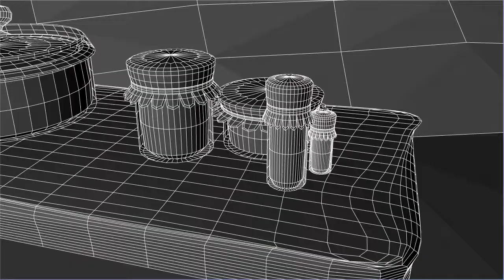April Asset Modeller Showreel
I am a freelancer seeking contract or permanent work.
Specialising in Modelling and Texturing I have created this Asset Reel to showcase my talents (I also have a separate Reel with creature/character work).
My other skills include Rigging, Animating, Tracking and Compositing.

Everything here was modelled on Maya, Textured with either Photoshop or Mudbox. All of it is rendered with V-Ray except for the robot which was done in Maya.
Everything is mine except for the music which belongs to hunkE on Soundcloud.

Software I am proficient in using: Maya, Mudbox, Photoshop and After Effects.
Software I am familiar with: PFTrack, Boujou and Combustion.
Software I want to/am learning: Nuke and Unity.